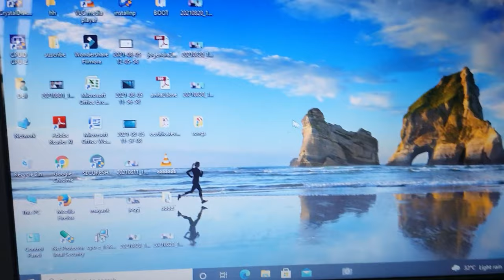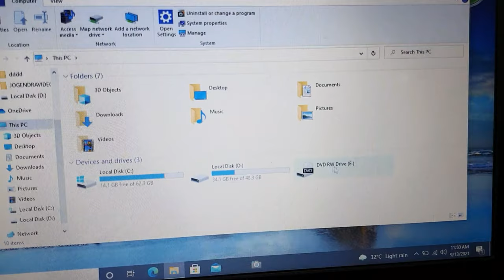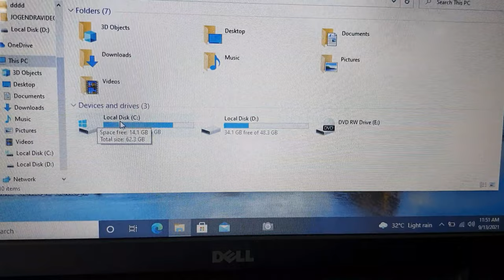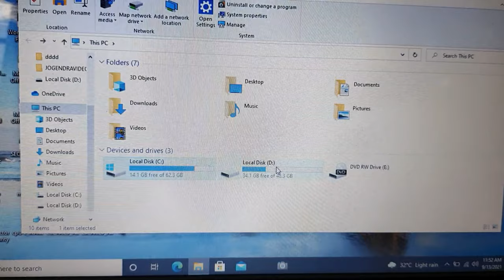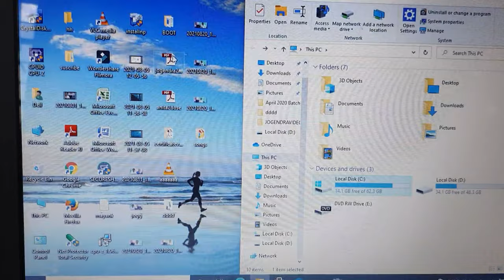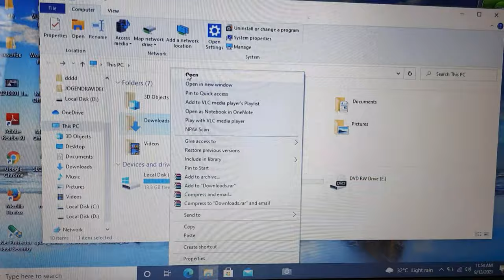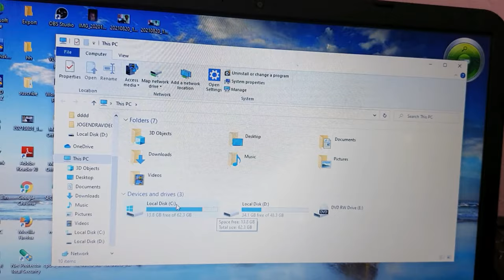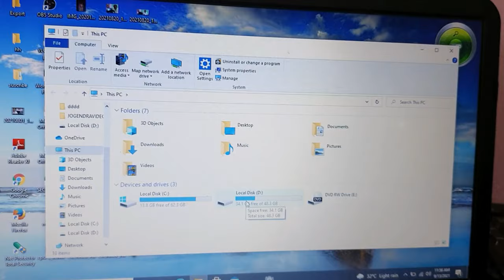Computer aur laptop me data kaha save karna chahiye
Namaste Dosto

Aaj is video me aap sab ko batata hu ki computer aur laptop me data kaha save karna chahiye jissi data safe rahe .@JogendraGyan